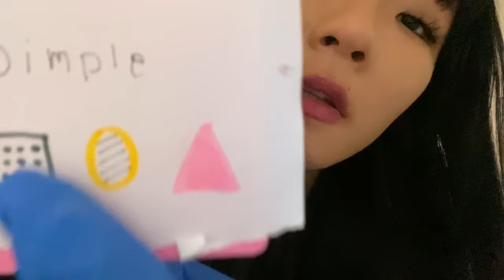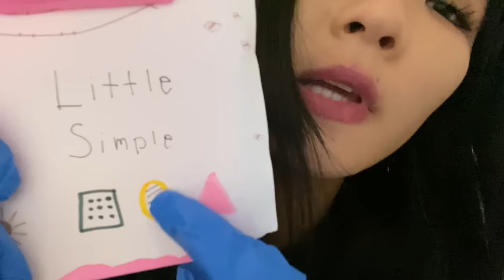quick cranial nerve exam-asmr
Sorry my vids are repetitive but I rlly do enjoy cranial nerve exam vids.

Album to listen to is Vespertine by Bjork